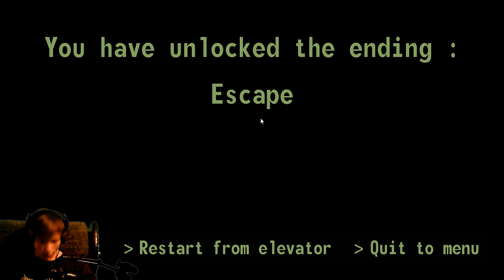Stanley Parable Meets Horror? | SAAAM Ep 1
Welcome to SAAAM! a game where a computer is trying to help you live your life in a submarine, or spacecraft? super eerie:)

Dirt cheap games at G2A!